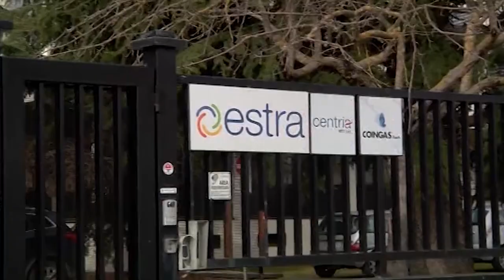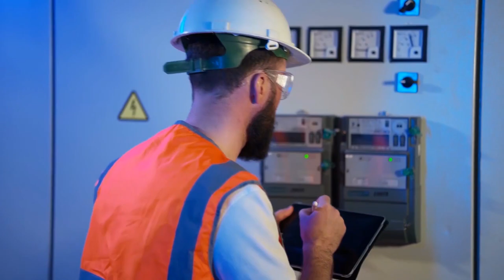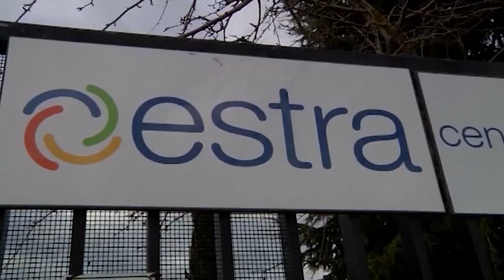Francesco Macrì torna alla guida di Estra. “Soddisfatto, un percorso ingiustamente interrotto”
Francesco Macrì torna alla guida di Estra.
Lo ha deciso l'assemblea dei soci, di cui fa parte anche l'aretina Coingas.
Francesco Macrì torna alla presidenza dopo la bufera giudiziaria sulla sua nomina che lo aveva travolto. Era stato assolto con formula piena lo scorso febbraio. Nel frattempo è diventato anche consigliere di amministrazione di Leonardo.